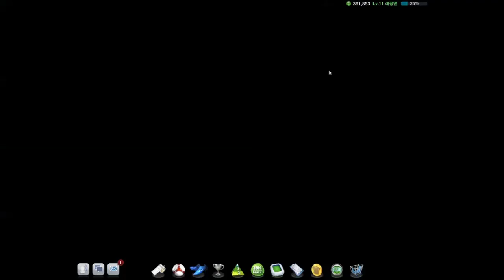21편 콜롬비아 vs 코트디부아르 브라질월드컵 C조 피파온라인3 [래핑맨] 2013 FIFA World Cup Brazil - COLOMBIA vs Côte d'Ivoire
21편 콜롬비아 vs 코트디부아르 2014 브라질월드컵 조별리그 C조
콜롬비아가 2대1로 승리! 막판 코트디부아르 공격이 매서웠습니다.

(월드컵 결과 2대1 콜롬비아 승)  [승패예측 13/21, 점수예측 2/21]

피파온라인3 월드컵모드 [래핑맨]
2013 FIFA World Cup Brazil
COLOMBIA vs Côte d'Ivoire